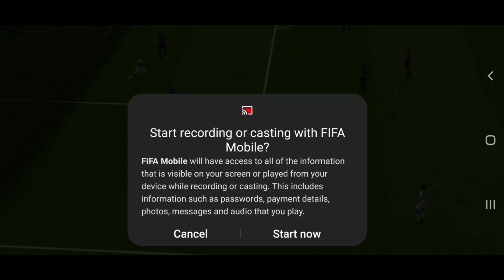fifa game play please like 👍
i hope like this video & share some friends
watch this video till the end please